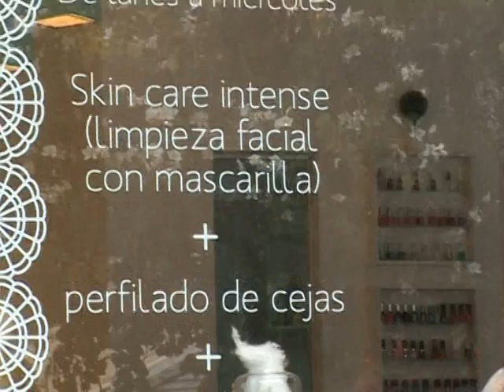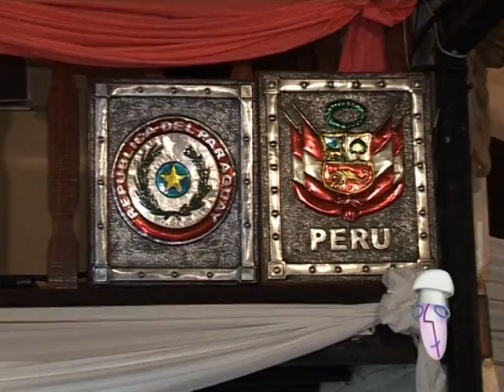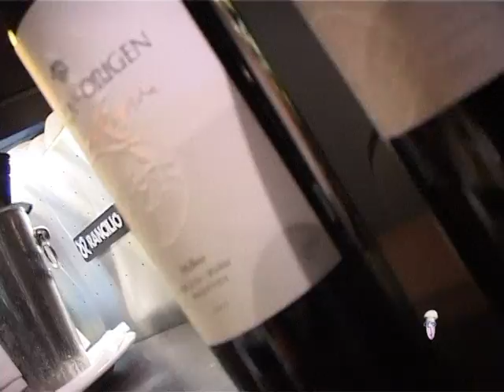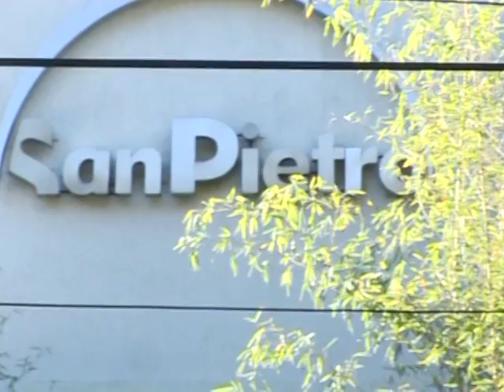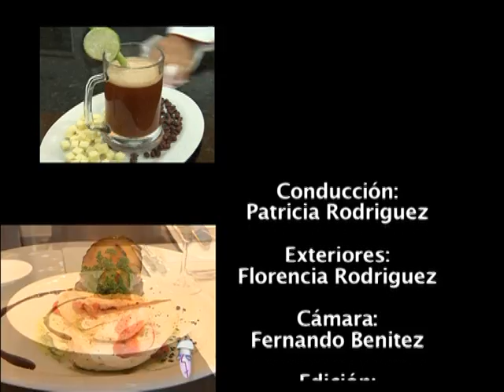3ra Parte del programa del 05 de octubre de 2013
Continua nota en Café Café
Nota en Hotel Bourbon